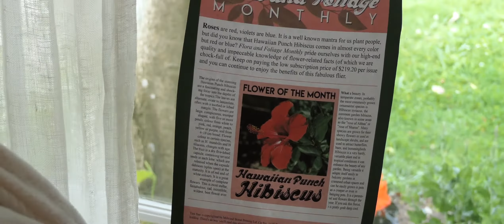AGORA - Production III - Isolation Film - Krister Persson